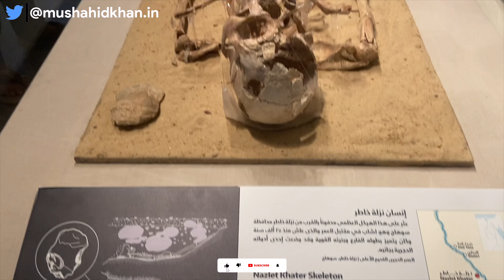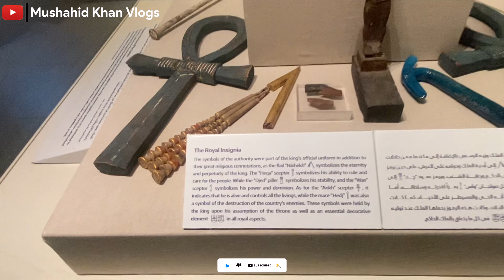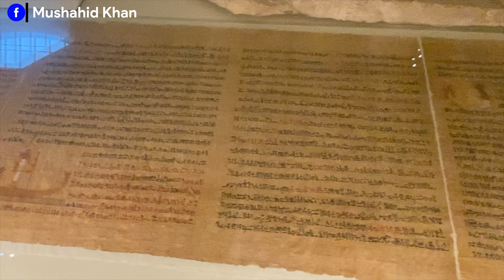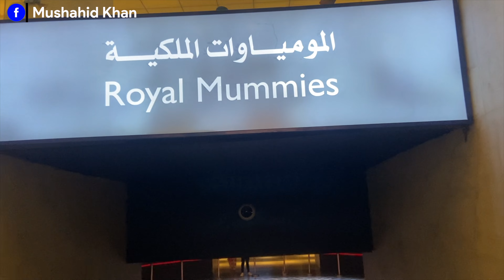EGYPT : Firaun Ki Body In Egypt Museum | Firon Pharaoh Mummy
Firaun Ki Body In Egypt Museum | Firon Pharaoh Mummy |  @Mushahid Khan Vlogs